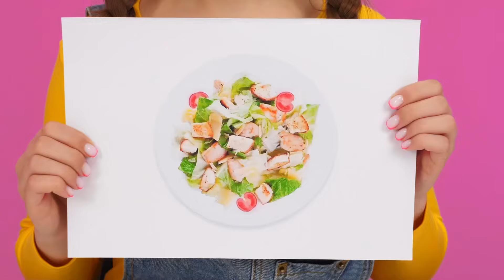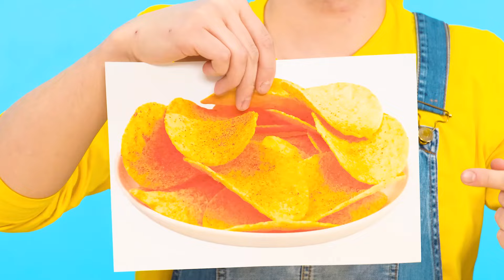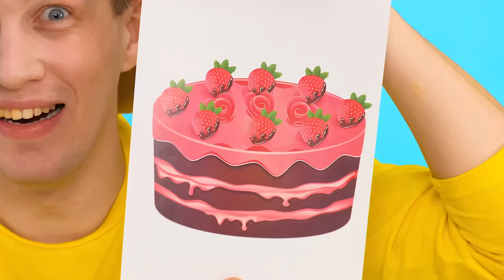Kulinarski izazov: Ja protiv Bake | Fantastični Hakovi za Hranu TeenChallenge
Ko može da kuva najukusnije jelo? Pridružite se novom kulinarskom izazovu, biće veoma zabavno!

Šeruj video sa prijateljima! I ne zaboravi da zapratiš naš kanal da vidiš više sjajnih izazova od TeenChallenge